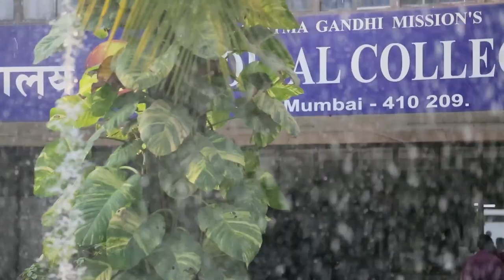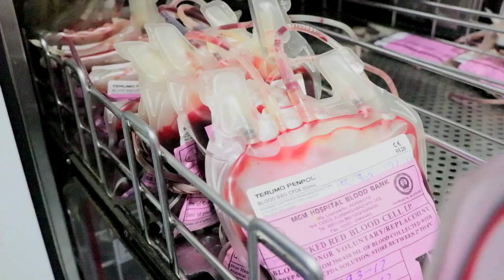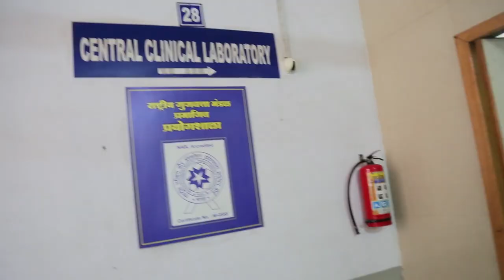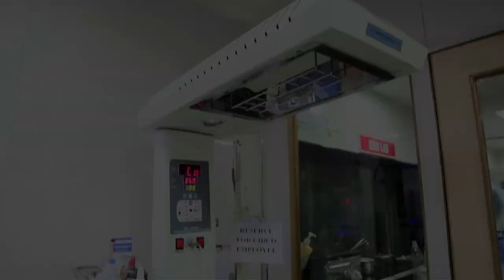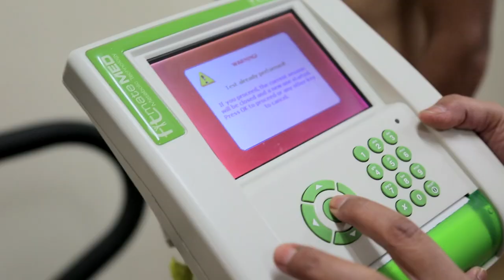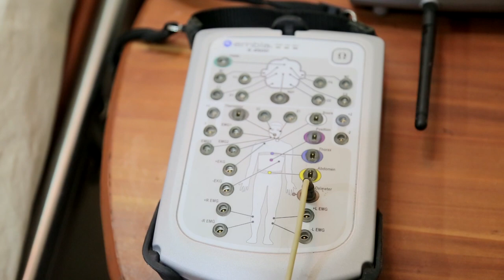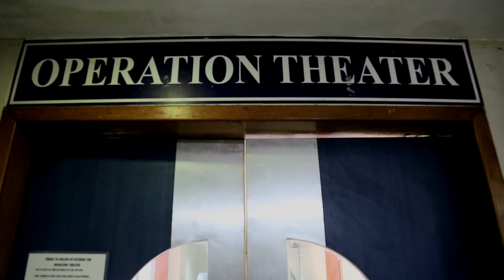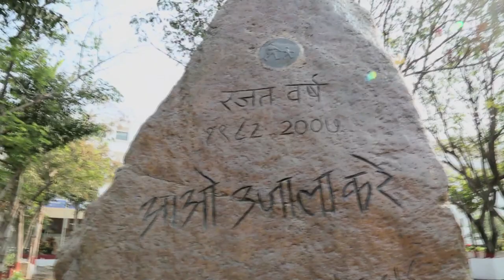Documentary_MGM Medical College, Aurangabad a constituent Unit of MGMIHS (Deemed to be University)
Documentary of MGM Medical College, Aurangabad a constituent Unit of MGM Institute of Health Sciences, Navi Mumbai (Deemed to be University)